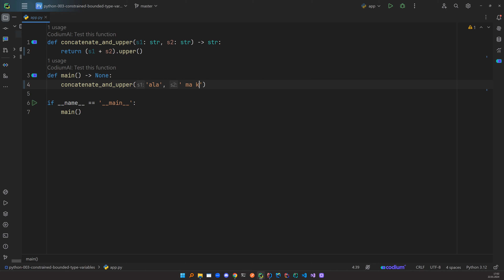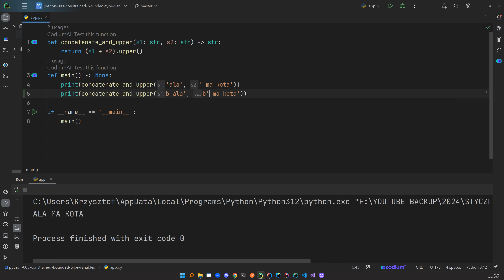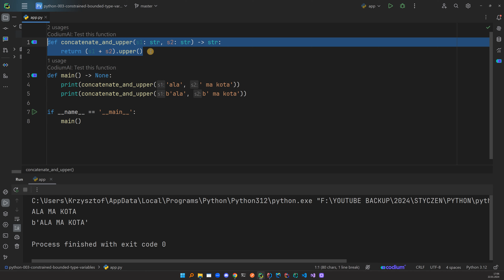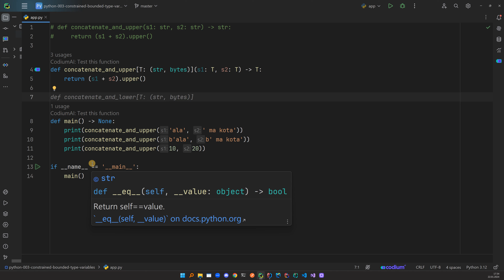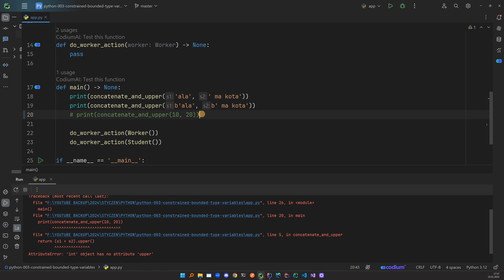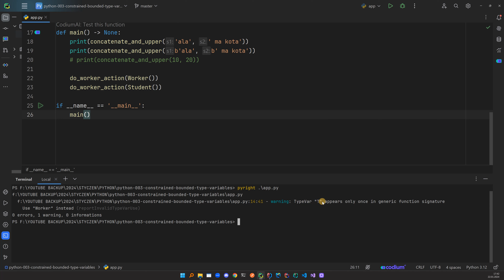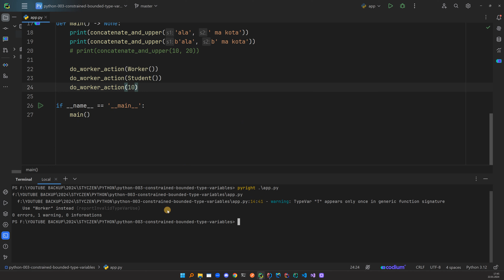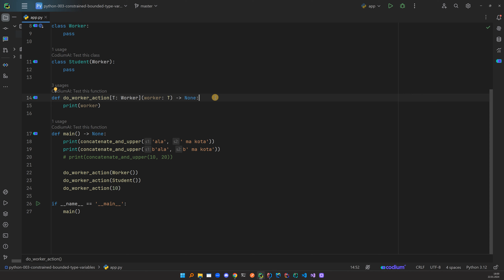Zobacz, jak prosto w Python 3.12 stosować constrained oraz bounded type variables!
👍👍👍 Polub to nagranie 👍👍👍

== [ Zapraszam na moje kursy z Python ]

== [ Inne moje miejsca ]

== [ Opis nagrania ]
Typy generyczne w Python 🐍 dają nam wiele ciekawych możliwości. W tym nagraniu wyjaśniam, jak działać z constrained type variables oraz bounded type variables. Zobacz, jakie to proste w Python 3.12.